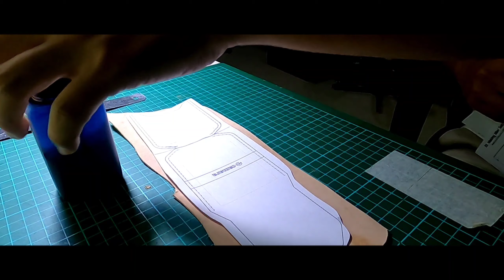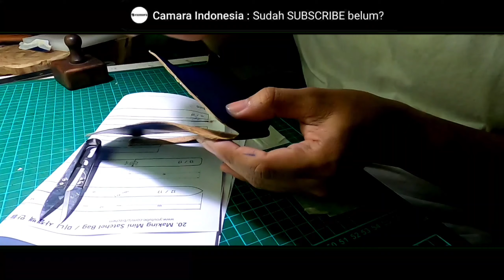Making business Card Holder / Slots | membuat slot untuk Kartu nama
oi Gengs,

yuk membuat tempat kartu nama / business card holder / business card slots, di luar rumah sudah ada PSBB dan pandemi makin kacau.

prosesny menggunakan proses manual handmade dan handstitching

Stay safe dan jangan lupa creative.

simak videonya gengs.

Terima kasih.
dompet kartu,
dompet kulit,
kerajinan kulit,
leather work